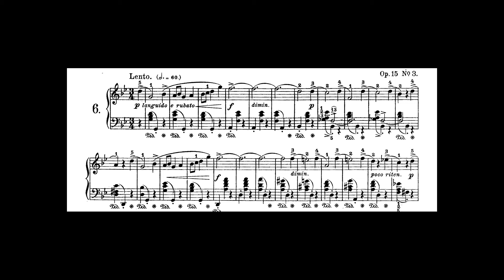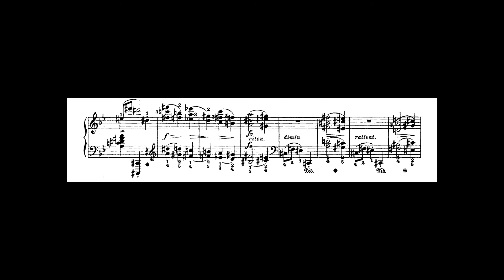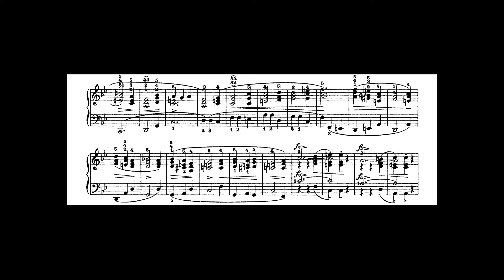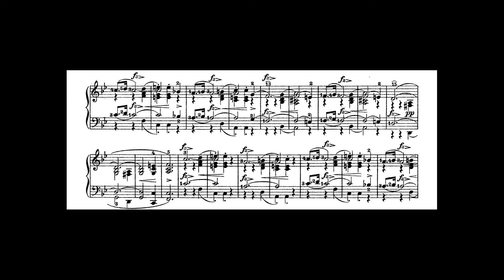F. Chopin - Nocturne in G minor, Op. 15, No. 3 (score / sheet music)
F. Chopin - Nocturne in G minor, Op. 15, No. 3 with score / sheet music

Performer: Olga Gurevich

Are you searching for music with scores / sheet music? THIS IS YOUR CHANNEL!!

My mission: Often only the famous musicians get a listen by the public. I want to give lesser-known musicians a platform. Please enjoy these beautiful interpretations!!